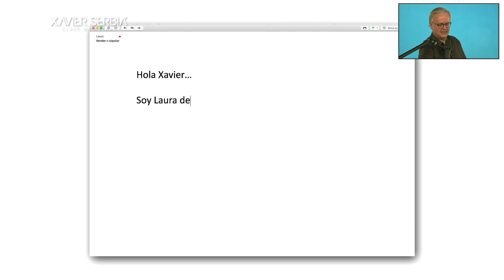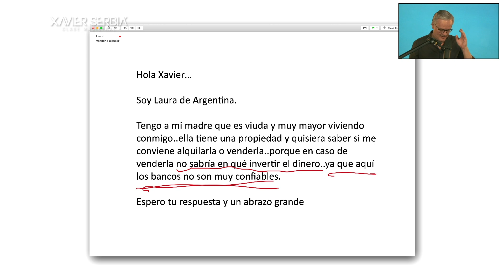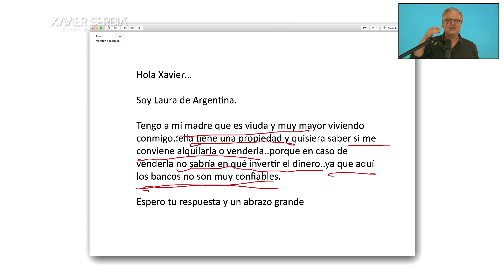“¿Vender o alquilar la casa de mi madre en argentina?”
Laura tiene a su madre -viuda y muy mayor- viviendo con ella. Su madre tiene una propiedad y quisiera saber si le conviene alquilarla o venderla.